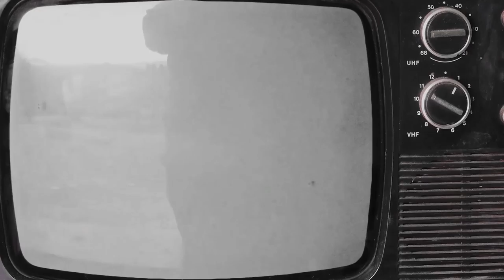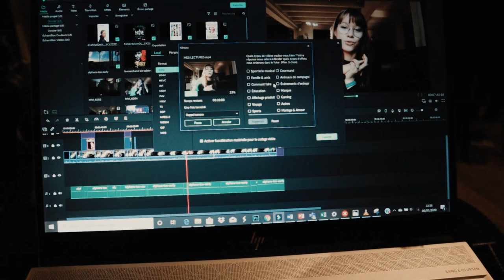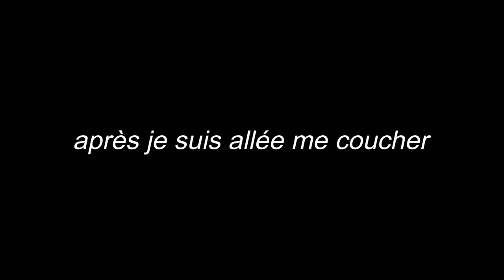UNE JOURNÉE PRODUCTIVE DANS MA PEAU * JANVLOG 10